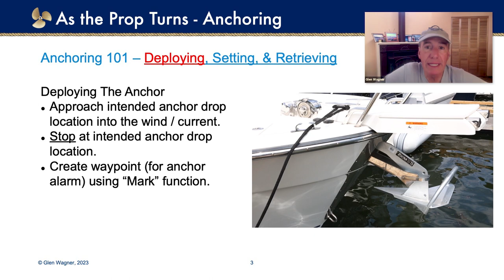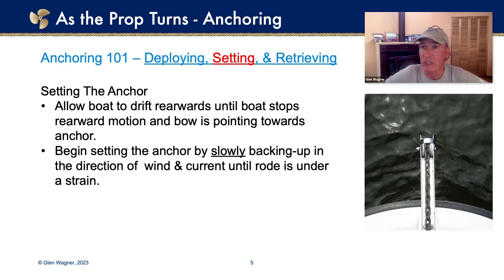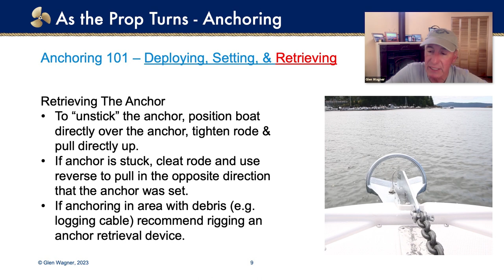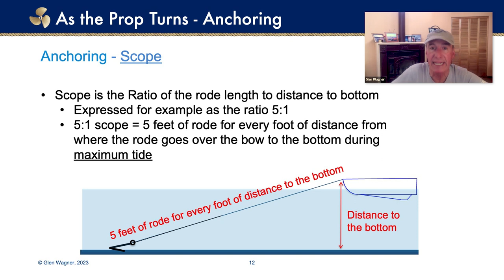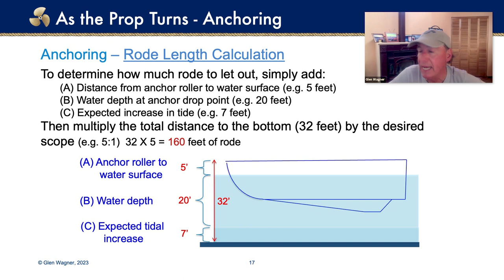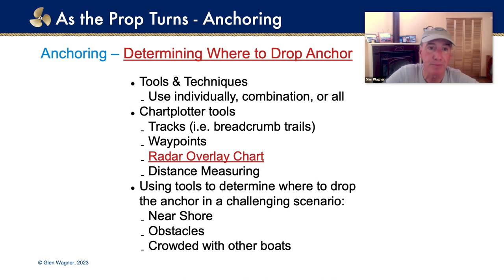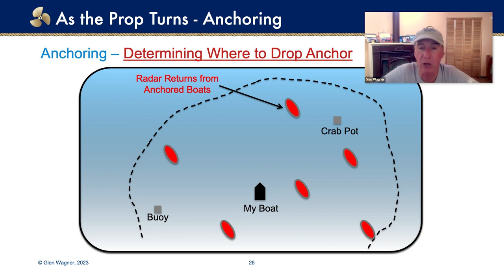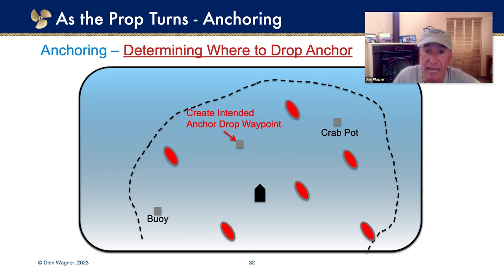As the Prop Turns | Setting the Hook in Crowded Anchroages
Our guest speaker for this episode is Glen W. from Anacortes, WA. Glen has owned two Ranger Tugs and has trained many Cutwater and Ranger Tug owners. In this episode, Glen shares his method for finding a safe spot to anchor in a crowded anchorage using his onboard electronics.